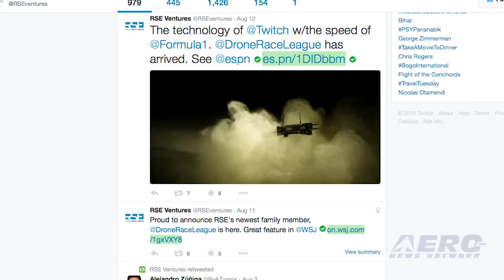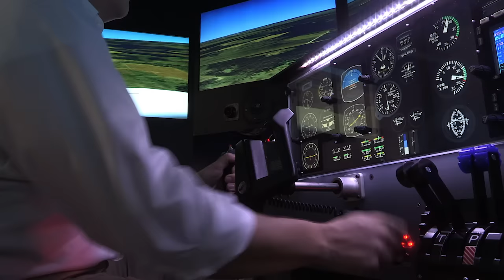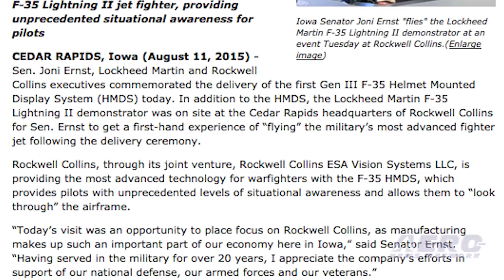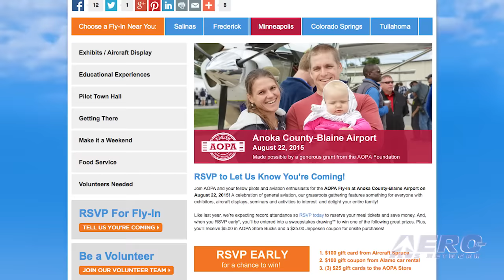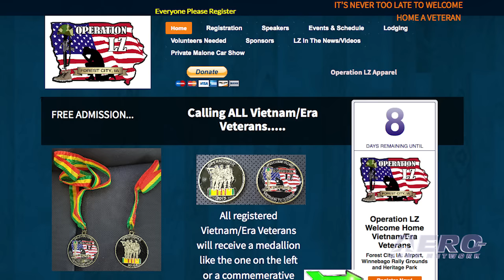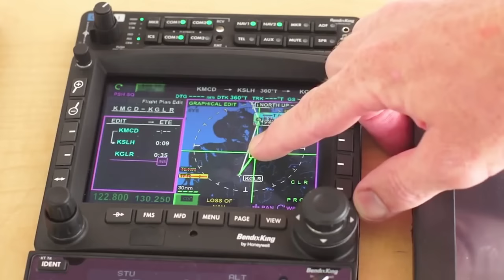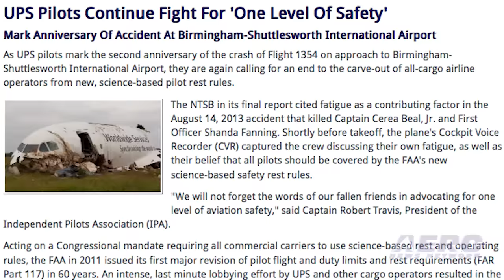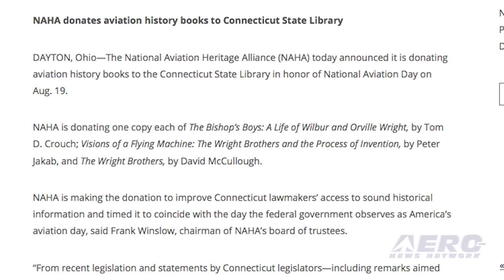Airborne 08.18.15: Golden Knight Tragedy, Drone Racing League, First Gen3 F-35 Helmet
Also: NAHA, Aero-Calendar, Nepal UN Relief Heli, Student Satellite, Amakusa Airlines, UPS Pilots, PW TF33 Engine

What was supposed to be a great day of festivity at Chicago’s Air and Water Show on Sunday turned tragic when two skydivers collided in flight. One of the skydivers involved in the accident was Timmy Holland, who is a highly experienced skydiver with the Navy Leap Frogs skydive team. The other skydiver, Sergeant First Class Corey Hood was a 14 year veteran of the U.S. Army Golden Knights exhibition skydive team. It has now been made official by Northwestern Memorial Hospital officials that Sergeant Hood succumbed to his injuries. Video gamers vs. military unmanned aircraft operators. That's the premise behind the Drone Racing League, which got a lot closer to reality last week when Miami Dolphins owner Stephen Ross plunked a million dollars into the idea through his RSE Ventures firm. ESPN reports that the league will feature races that pit self-taught UAV pilots, mainly out of the video game world, against pilots that were trained to fly UAVs in the military. Senator Joni Ernst, Lockheed Martin and Rockwell Collins executives commemorated the delivery of the first generation three F-35 Helmet Mounted Display System, known as the HMDS, last week. In addition to the HMDS, the Lockheed Martin F-35 Lightning II demonstrator was on site at the Cedar Rapids headquarters of Rockwell Collins. All this -- and MORE in today's episode of Airborne!!!

Airborne 08.18.15 is chock full of info in this Daily News Episode Tuesday, August 18th, 2015... Presented by Aero-TV veteran videographer and Airborne Host Brianne Cross, and supported by ANN CEO/Editor-In-Chief Jim Campbell, Chief Videographer Nathan Cremisino, and Aero-Journalists Tom Patton, and Earl Downs, this episode covers:

Golden Knights Fatality at Chicago Air and Water Show
Miami Dolphins Owner Drops $1 Million Into Drone Racing League
First Gen III F-35 Helmet Mounted Display System Delivered
NAHA Donates Wright Books To Connecticut State Library
Aero-Calendar 08-18-15
Nepal UN Relief Helicopter Services Face Funding Shortfall
Student Satellite Soon to Take Off to International Space Station
Amakusa Airlines Introduces First ATR 42-600 In Japan
UPS Pilots Continue Fight For 'One Level Of Safety'
Pratt & Whitney's TF33 Engine Celebrates Its 55th Year